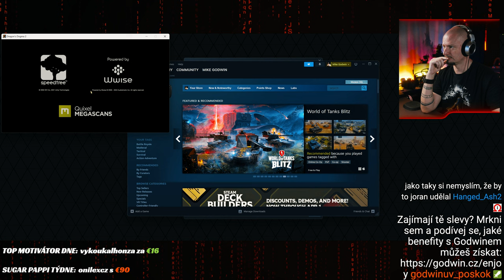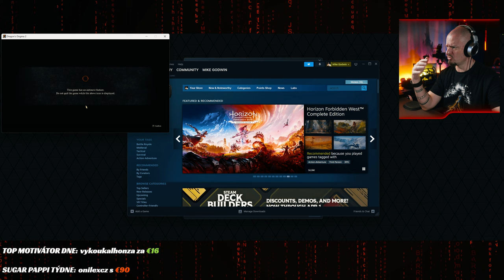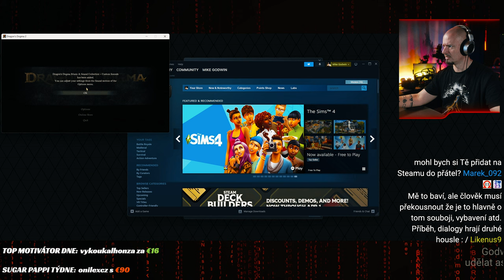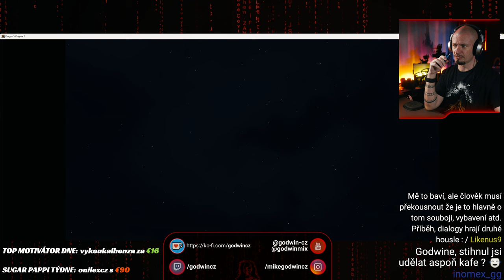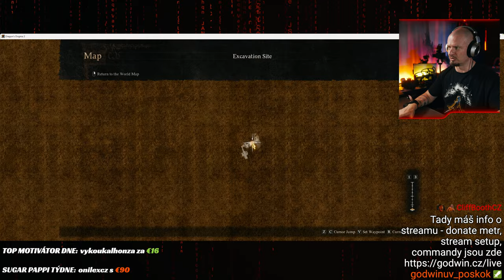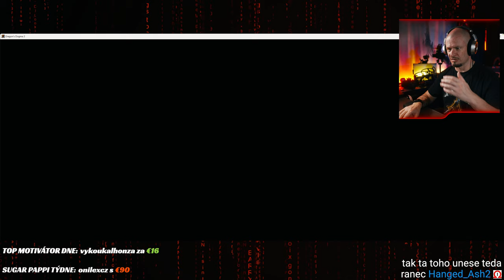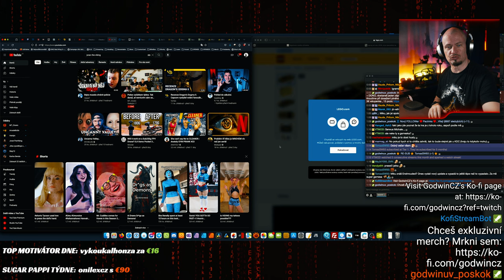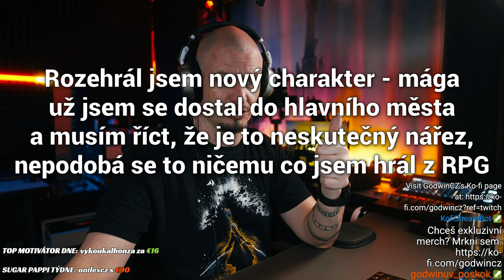Dragon's Dogma 2 - Moje 1. dojmy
- Na GForce Now Ultimate do moc max detaily nedává
- Tvorba charakteru je fenomenální
- Hráč, který miluje bitvy a prozkoumávání se zamiluje na první dobrou!
- Herní prostředí je dechberoucí
- Zábavnost ze startu je ukrutná
- Zatím jsem z toho nadšený jak malé dítě!!
- RPG nad moje očekávání